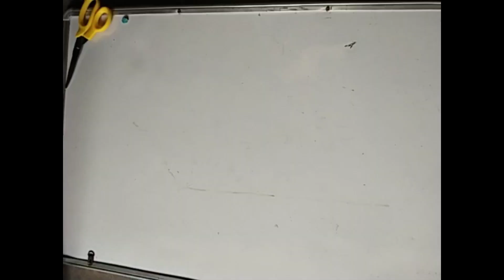2 minutes fashion hacks// DIY make it fashionable..